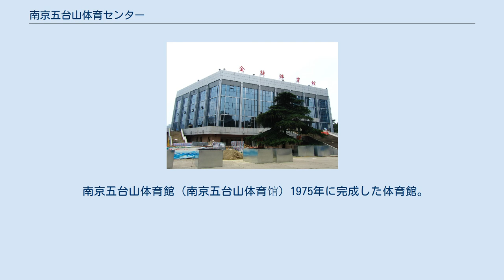南京五台山体育センター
鼓楼区_(南京市)
地図 南京五台山体育センター（なんきんごだいさんたいいくセンター、簡体字:南京五台山体育中心）は中国江蘇省南京市の五台山上にあるスポーツ施設である。
体育館、陸上競技場、水泳場、テニス場等からなる総合運動公園である。
 1951年に起工し、うち陸上競技場の南京五台山スタジアム（南京五台山体育场）は1952年8月18日に建設を開始し、1953年に竣工した、江蘇省では最も早期に完成したナイター施設を有するサッカー施設である。
センターの敷地面積は220畝あり、年間400万人が利用し、200余のスポーツ、文化イベントに使用されている。
 主要施設としては1万人収容の体育館、水泳、飛び込み場、総合トレーニング館、ボウリング場、陸上競技兼サッカー場、テニス場などがある。
イベント等が開催されない日には一般開放が行われる施設もある。
 南京五台山体育場（南京五台山体育场）は1952年8月18日に建設を開始し、1953年に竣工した陸上競技場。
江蘇蘇寧LFCのホームスタジアムでもある。
 南京五台山体育館（南京五台山体育馆）1975年に完成した体育館。
江蘇ドラゴンズのホームアリーナでもあり、ネーミングライツにより中国銀聯体育館とも呼ばれる。